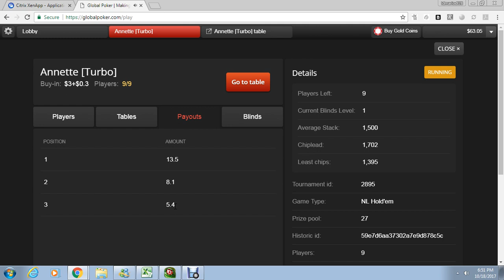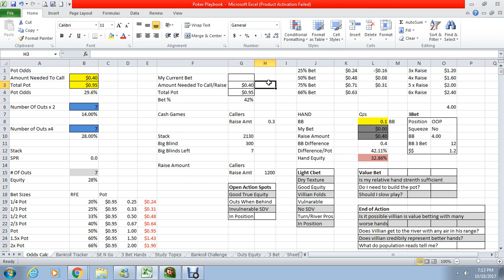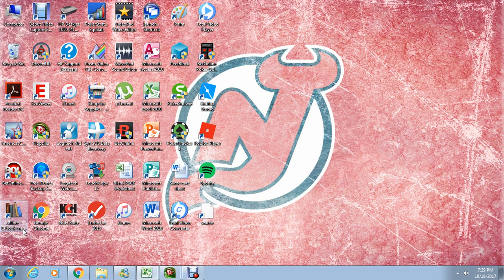Global Poker Sit N Go Challenge Episode 1 - 10/18/17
My first episode of Sit N Go Challenge where I am trying to take my bankroll from $66 to $100 playing Sit N Gos. Join me in this first episode and see if I get off to a good start, or fall behind early.